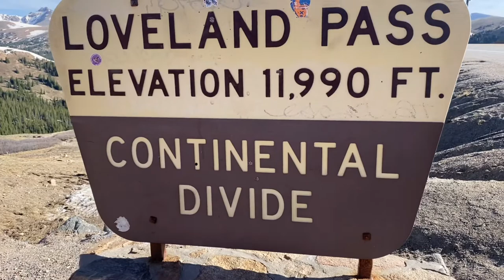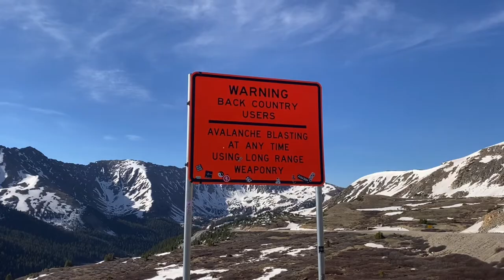Loveland Pass Colorado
My drive on Route 6 took me to Loveland Pass Colorado. Absolutely amazing views there and on the drive. I’ve included some of the drive and the final destination. I was in awe on the whole drive. I hope you enjoy this brief video of the experience.